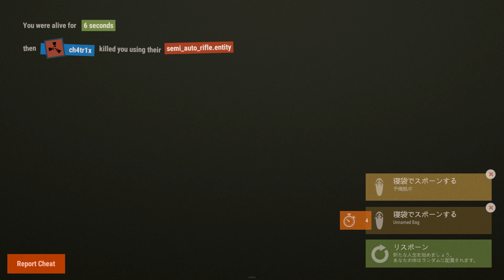リアル版 LDOE【RUST】父さんのサバイバル ゲーム実況&解説 六日目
裏作業してたらまさかの緊急事態発生！！！！

スマブラじゃないよ！ピカチューとイーブイを倒したわけでもないよ！

◆スポンサー募集中です！以下のURLからお願いしゃす！（ヘッダー画像右下のボタン）